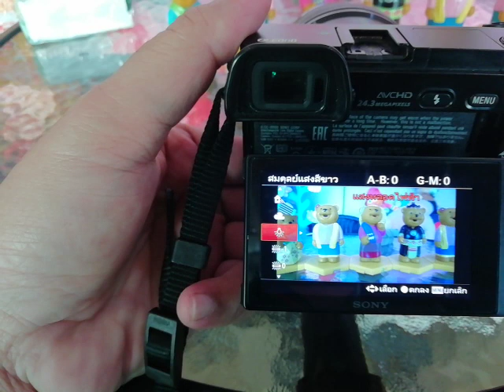การ adjust white balance sony A6000